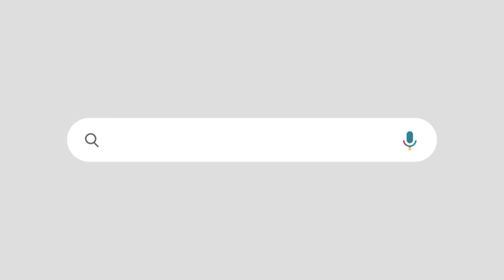"ബൂത്തിൽ വല്ല ഹിന്ദിക്കാരെയും പിടിച്ചിരുത്ത് "തമ്മിലടിക്കുന്ന കോൺഗ്രസ്സുകാരുടെ ശബ്ദരേഖ പുറത്ത്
"ബൂത്തിൽ വല്ല ഹിന്ദിക്കാരെയും പിടിച്ചിരുത്ത് "
തമ്മിലടിക്കുന്ന കോൺഗ്രസ്സുകാരുടെ ശബ്ദരേഖ പുറത്ത്|
തരൂരിന് വേണ്ടി പ്രവർത്തിക്കാൻ പോലും കോൺഗ്രസ്സുകാരില്ല